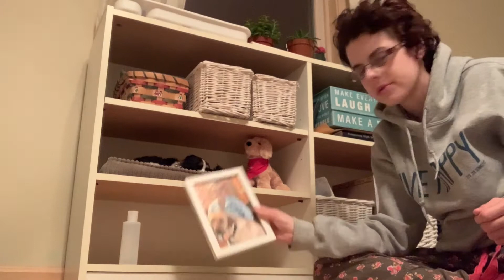GETTING MENTALLY PREPARED TO LEAVE, AND TREATMENT IDEAS.